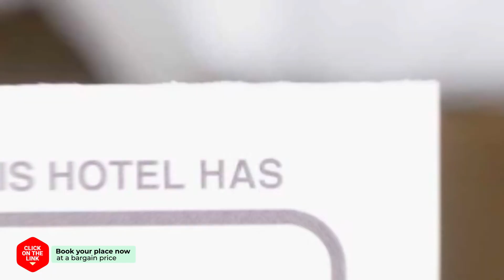Vally Motel hotel review | Hotels in Sacheon | Korean Hotels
Vally Motel hotel video review. Hotels in Sacheon, asian 3 stars hotels.